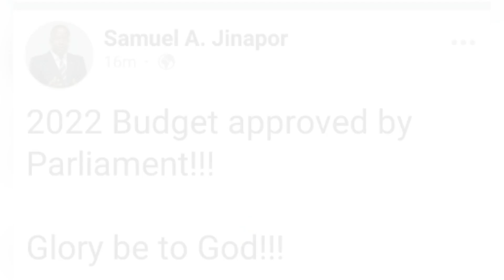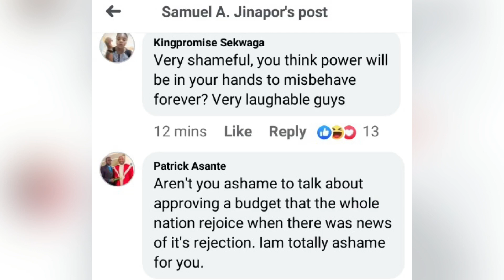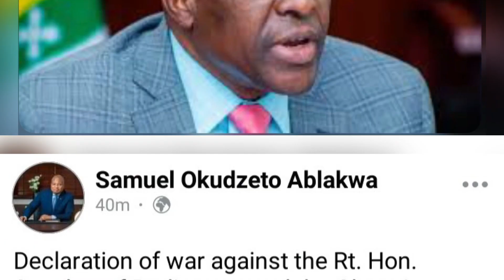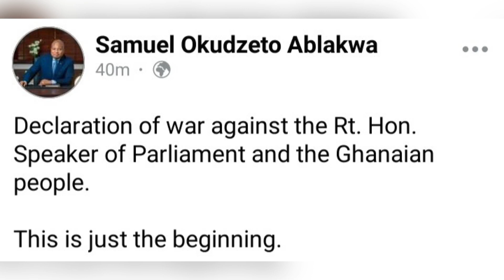Eiii - SO IT IS TRUE THIS HUGE SNAKE APPEARED IN EAST LEGON AS POLICE OFFICER RUN AWAY